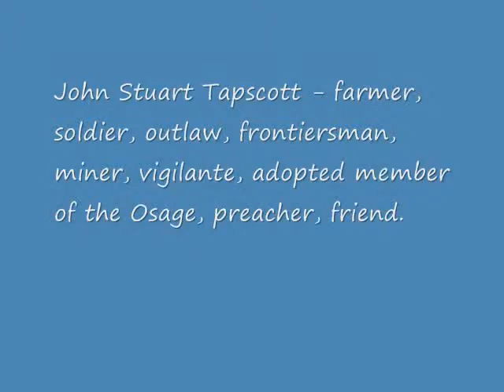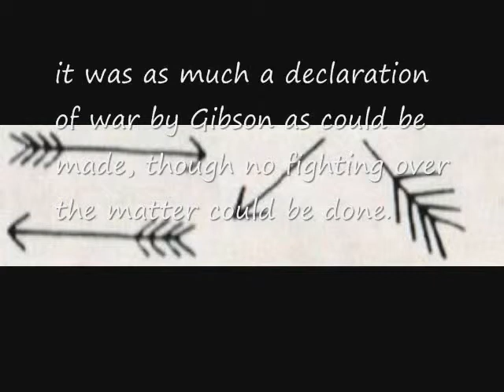God's Earth: The Life of John Stuart Tapscott in the Great American West: Part 1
John Stuart Tapscott, after service to the Confederacy and his home state of Virginia, heads westward to find a life that doesn't resemble a mockery of everything he's ever known. After brief stops, he finds himself an adopted member of a small band of Osage that have wandered to Texas. A series of events thereafter display the necessity to him of his leaving his new family and trekking further, becoming a miner, scout, vigilante, and rescuer to a young Comanche/Choctaw boy, all the while attempting to return to the Osage and never forgetting Virginia. Everything he finds seems unrelenting in its pursuit of pushing him further away, never knowing where to call home or whom to call family. It is only through immense trial that he finds answers to the questions plaguing him for so long.